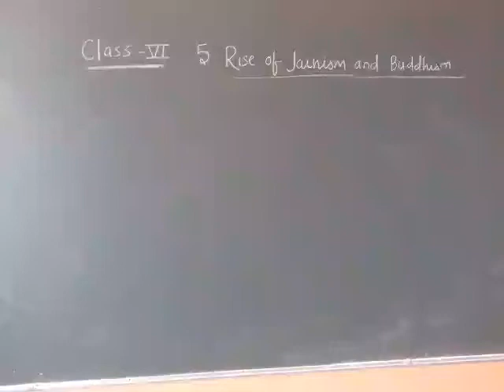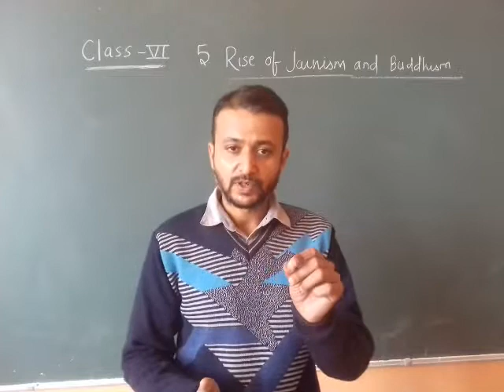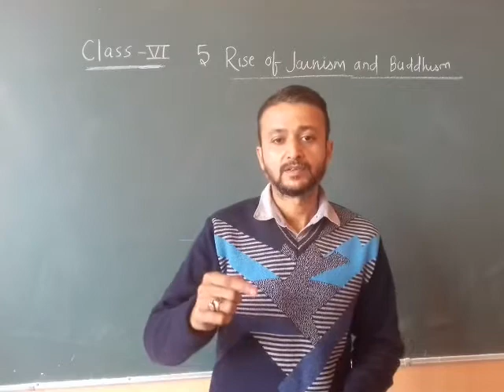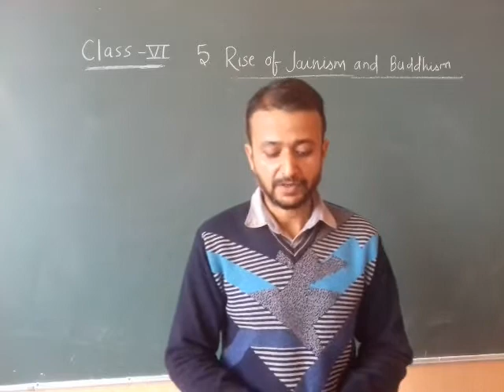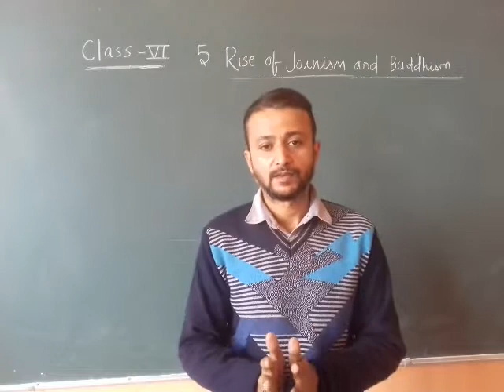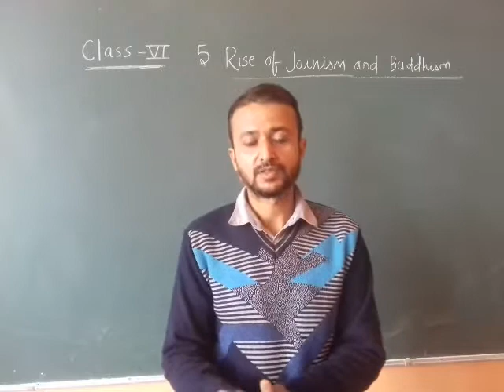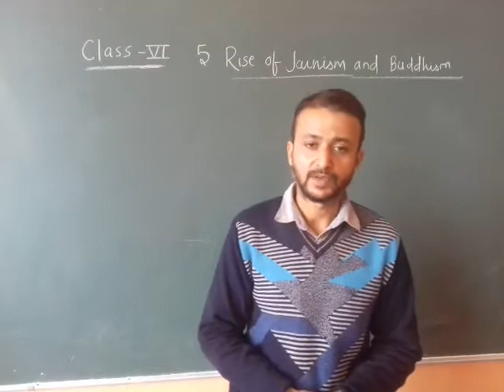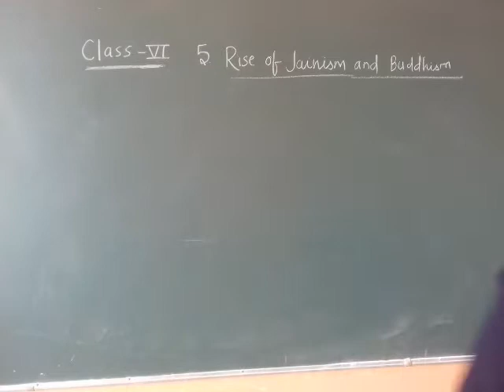Class 6 History Revision of chapter 5 part-2